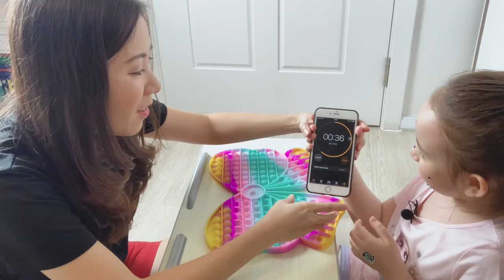THỬ THÁCH CHƠI POP IT VÀ GHÉP 100 MIẾNG GHÉP HÌNH | jigsaw puzzle | xep hinh thong minh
📣 ✳️  Chơi Pop it chơi như thế nào? Chơi Pop it có vui không? Do choi pop it là gì? Các bạn sẽ tìm thấy câu trả lời cho đồ chơi có tên là đồ chơi pop it trong video này của Chloe.
📣 ✳️ Chơi trò chơi Jigsaw Puzzle xep hinh thong minh có khó không? Làm sao mà Chloe có thể hoàn thành nhiệm vụ ghép 100 miếng ghép hình để tạo thành một bức tranh hoàn chỉnh đây? Trò chơi ghép hình là một trò chơi rất là trí tuệ dành cho đám trẻ con tụi mình. Các bạn cũng thử chơi trò ghep hinh thong minh - 100 pieces shaped puzzles này xem sao nhé.

o0o
LINKS FACEBOOK VÀ YOUTUBE